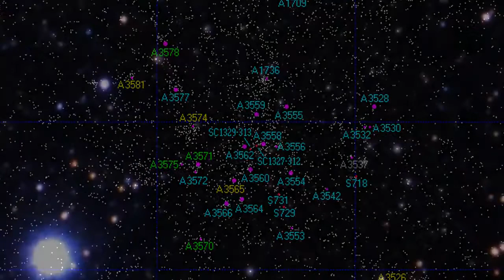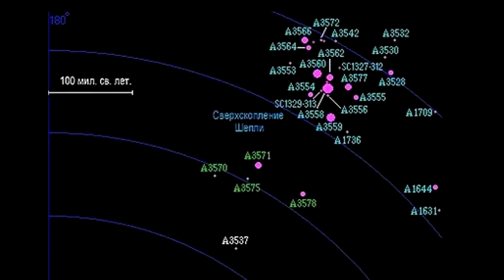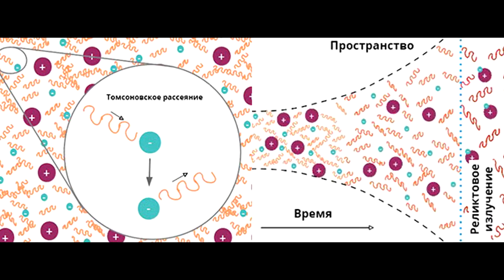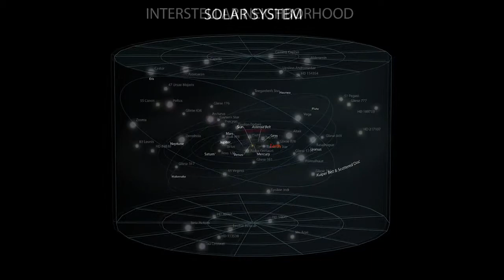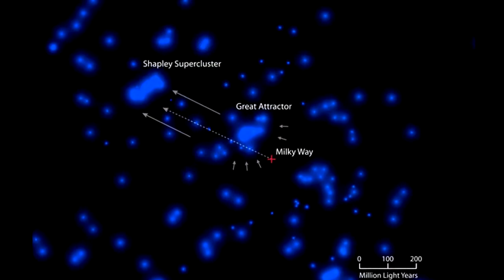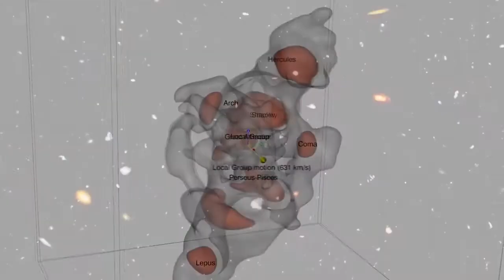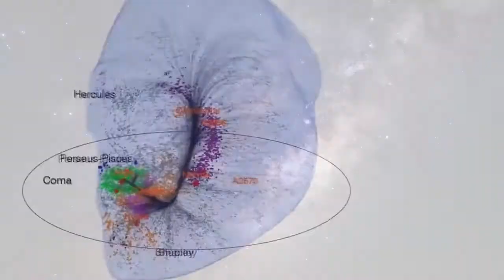ШЕПЛИ СВЕРХ МАСИВНАЯ ЗАГАДКА ! ЧТО СКРЫВАЕТ ?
SHEPLEY IS A SUPERMASSIVE ENIGMA !  HIDING WHAT ?